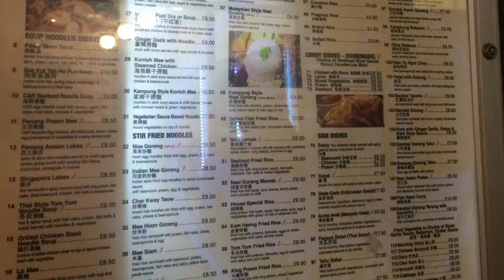Fixing Craving And Trip To Lego Store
Great catch up at Malaysian Cafe Restaurant. Thank you C&R for fixing my cravings for nasi lemak! Following the satisfying meal, we visited the Lego Store, feeling like a child once again!